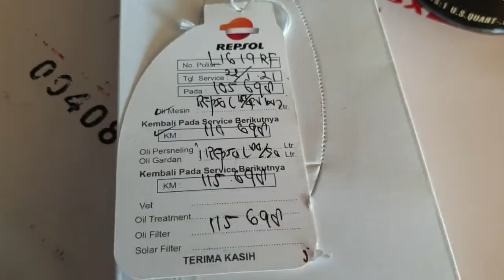Petugas Ganti Oli Perlu Karakter Ini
Berikut ini sejumlah karakter yang diperlukan untuk pekerja ganti oli. Benarkah? Berkomentarlah.